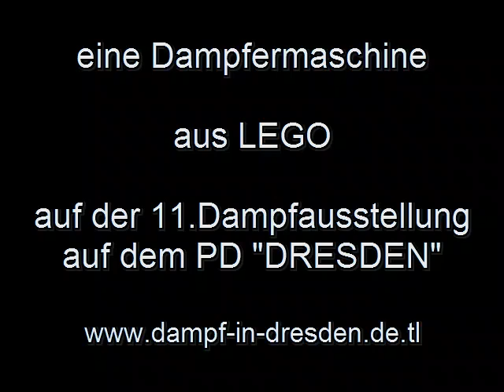Eine Dampfermaschine aus LEGO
Eine Schiffsdampfmaschine aus LEGO auf der 11. Dampfausstellung auf dem Dampfer "DRESDEN" am 18. April 2010.